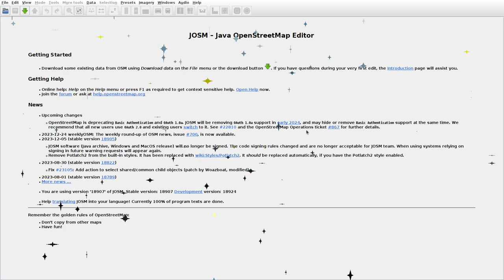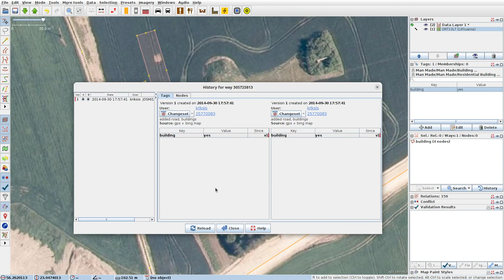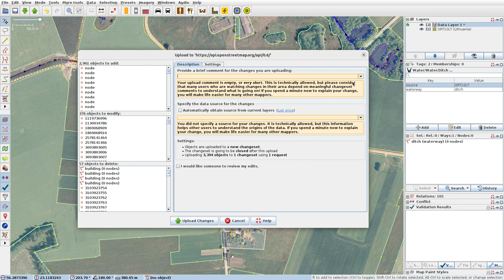JOSMrec1741 2023 12 26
Lithuania. Dauginčiai, Dilbinai, Minčaičiai, Raistai. Tracing buildings (mainly) in JOSM for openstreetmap.